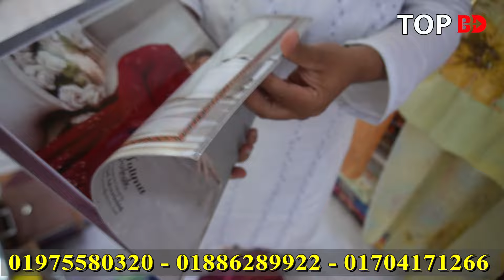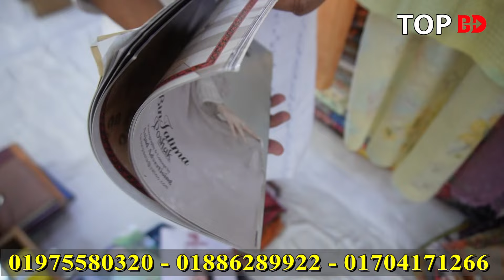গরীবের বন্ধু আলী। থ্রি পিস শাড়ী পাইকারি বাজার। three piece wholesale market । three piece collection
যোগাযোগের ঠিকানা
ফেমাস সিল্ক ইন্ড্রাস্ট্রিস
মিরপুর-১১, ব্লক-সি, রোড-১১, দোকান-১, (বড় মসজিদ সংলগ্ন) ঢাকা।

আপনার পণ্য এবং ব্যবসায়ীক প্রতিষ্ঠানের প্রচারের জন্য যোগাযোগ করুন:
Top BD:

ব্যবসার ধারণা,
online business,